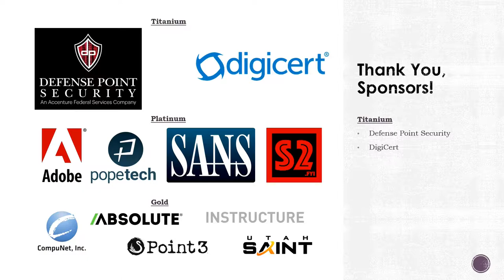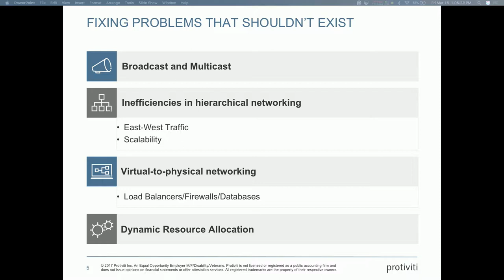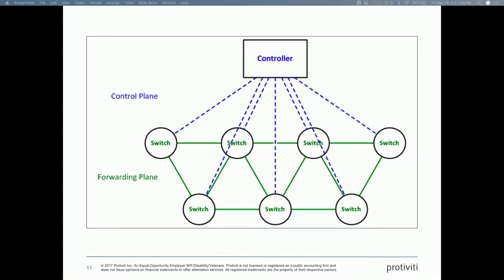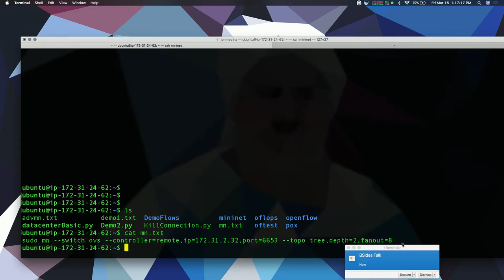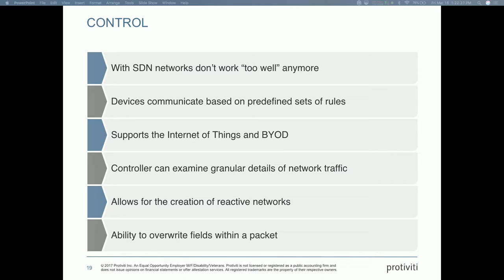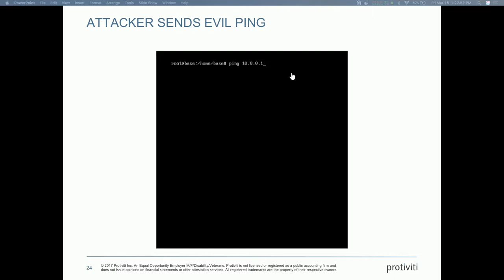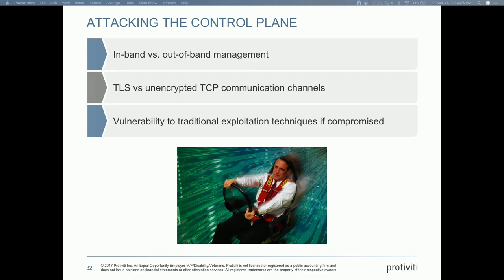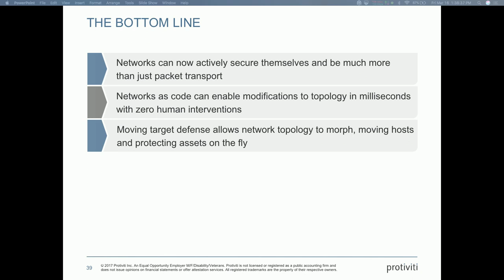BSidesSLC 2018 -- John Medina -- Software Defined Networking and the Future of Network Security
This video was presented at BSidesSLC 2018
for more information about the conference.

Software Defined Networking is no longer a fledgling technology. Google, Amazon, Facebook, and many global telecom companies all rely on the scalability, programmability, flexibility, availability, and yes, security provided by SDN. So why haven’t we heard more about it, and why isn’t the security community deeply engaged in it?

This talk will provide a brief introduction to SDN and security, demonstrate ways of compromising and securing a Software Defined Network and will illustrate new ways of using the power of open source SDN coupled with machine learning to maintain self-defending networks.